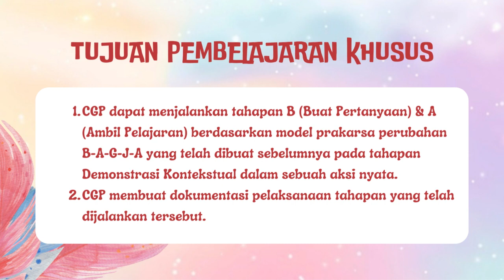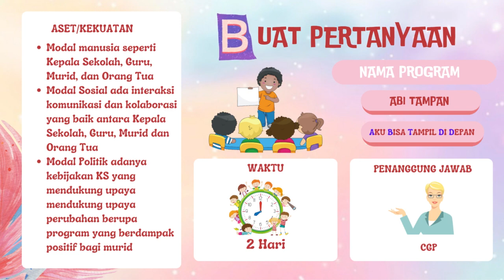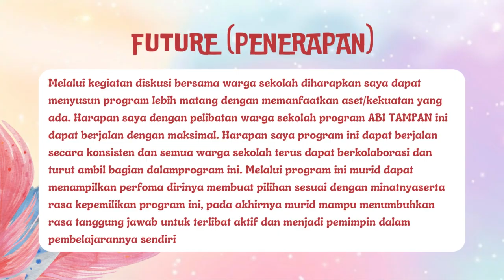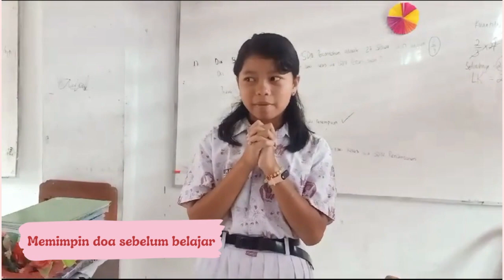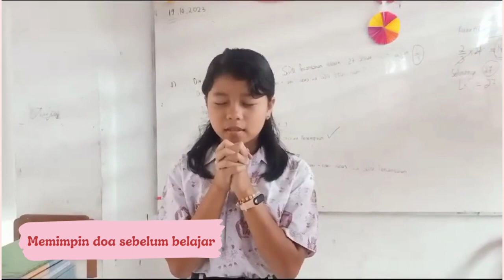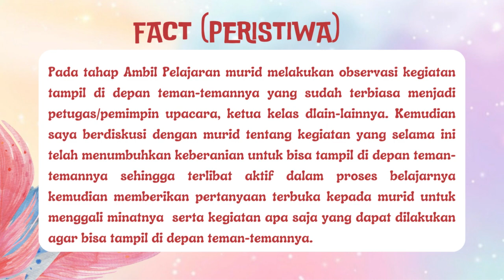Aksi Nyata Modul 3.3 Pengelolaan Program yang Berdampak Positif Pada Murid "ABI TAMPAN"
CGP Recognisi Angkatan 8